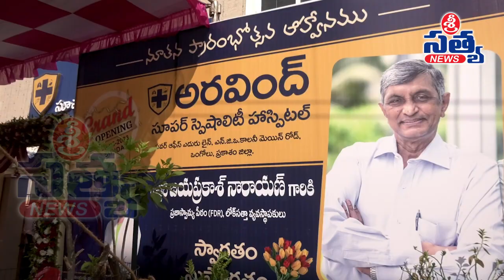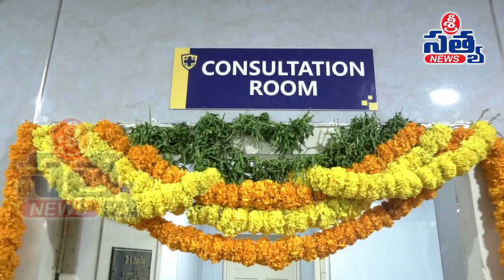27-03-2023 SRI SATYA NEWS BULLETIN 11:00 AM SRI SATYA NEWS